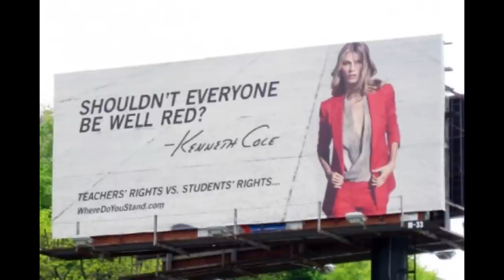Kenneth Cole Rips Teacher's Unions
Via Salon.com: "The clothing designer [Kenneth Cole] has just launched a new crusade to tie his expensive clothing and shoes line to the elite's movement du jour: the fight to demonize public schoolteachers and their unions. In a billboard and Web-based campaign, Cole's foundation portrays the national debate over education as one that supposedly pits "Teachers' Rights vs. Students' Rights." "Should underperforming teachers be protected?" asks the foundation's website...".* Ana Kasparian and Jayar Jackson discuss on The Young Turks.